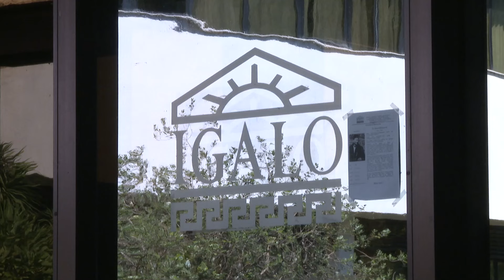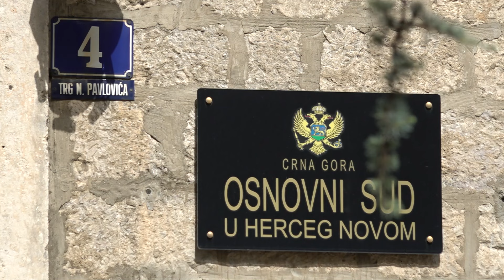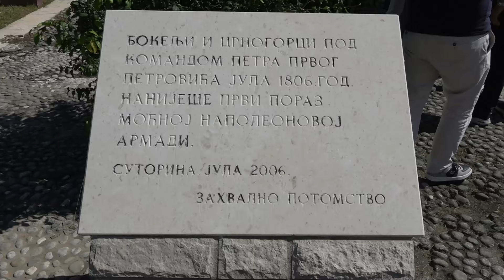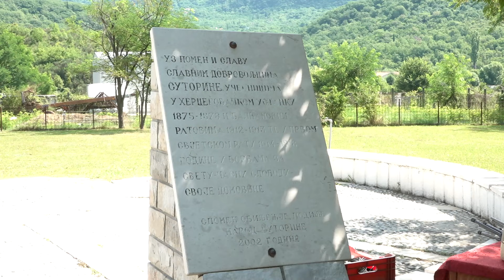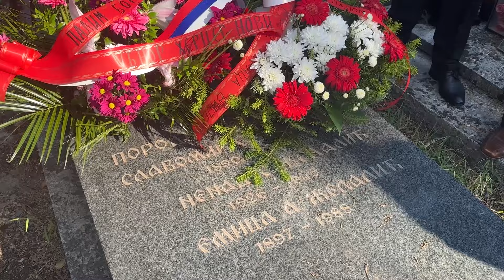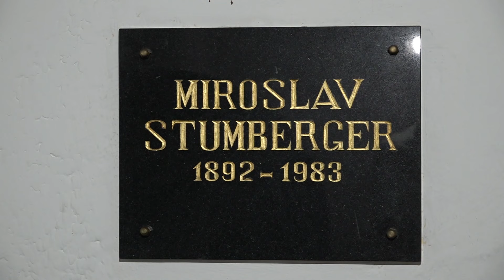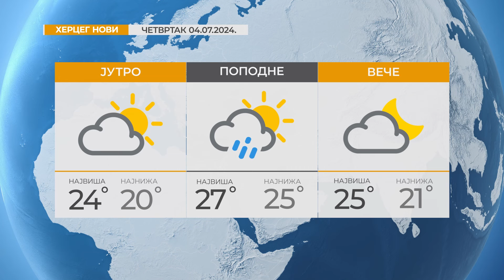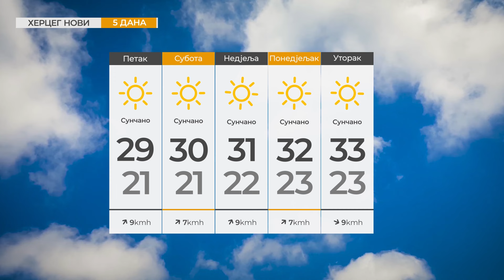RTHN - Vijesti u 6 - 04.07.2024.